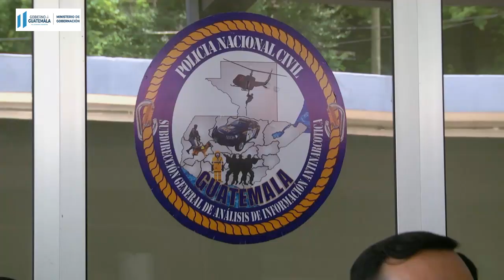Inauguran delegación antinarcótica en aduana Valle Nuevo